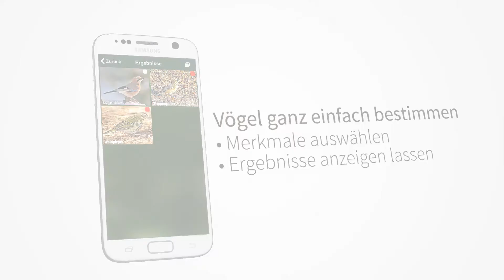Alle Vögel Deutschland - Die Vögel Deutschlands bestimmen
*** Einzigartige App die im Detail alle 514 jemals registrierten Vogelarten Deutschlands beschreibt mit 2.411 hochwertigen Fotos in HD und über 900 Vogelstimmen + Sonagramme! Vögel kartieren mit GPS, Listen anlegen, 5 Such Modi - der ultimative digitale Feldführer jetzt - mit fortschrittlicher VERGLEICHEN - FUNKTION ***

Alle Vögel Deutschland - ein vollständiger Naturführer zu wirklich allen Vogelarten Deutschlands

Vögel beobachten in Deutschland? Die App beinhaltet ausnahmslos alle Arten, die durch die Deutsche Ornithologische Gesellschaft und die Deutsche Seltenheitskommission gelistet wurden.

Diese Vogel App wurde von promovierten, leidenschaftlichen Feld-Ornithologen entwickelt. Zum schnellen Auffinden können die Vögel verschieden sortiert werden:

– Vogelnamen in 19 Sprachen
– Nach Verwandtschaft – jeweils in Galerie-Ansicht oder als ausklappbare Liste
– Überall können die seltenen Irrgäste ein- oder ausgeblendet werden

Ein einfacher Bestimmungsschlüssel grenzt Arten ein (Fußfarbe, Schnabelform, Schwanzlänge, etc...) und führt tatsächlich zum gewünschten Vogel und der Auswahl ähnlicher Arten. Mit einer simplen Textsuche können auch nach Wortteilen einer Vogelart gesucht werden (z.B. Suche nach „fink“ – zeigt alle Arten mit dem Wort „fink“ im Artnamen an).

Auch bei der Fülle der Arten: Um einen Vogel präzise zu bestimmen ist keinerlei Vorwissen bei der Vogelbeobachtung oder vogelkundliches Fachwissen vonnöten.

Ganz maßgeblich helfen hierbei auch die sehr guten Fotos im Großformat, die alle Vogelarten in ihrer natürlichen Umgebung abgelichtet zeigen und u.a. von renommierten Natur Fotografen der Naturfotoagentur SUNBIRD IMAGES stammen. Dabei wurde aus tausenden Bildern ausgewählt um eine möglichst sichere Bestimmung der Vögel zu ermöglichen. Die sorgfältige Auswahl der Vogelbilder ist für die Bestimmung essentiell. Dem Käufer nutzen Vogelbilder bei denen der Vogel nur von vorne abgebildet ist bei der Bestimmung wenig, wie es bei vielen auf die Schnelle programmierten Vogelapps der Fall ist.

Eigens für diese App formulierte Texte und Daten zu jeder Vogelart bieten Informationen zu:

Beschreibung, Ökologie, Populationsgröße, Häufigkeit, Habitat, Vogelstimmen und noch viel mehr. Dabei sind die Texte bei dieser App nicht allgemein auf Mitteleuropa oder gar Europa ausgedehnt sondern wurden speziell für die Schweiz geschrieben. Dies gilt unter anderem für die Populationsgröße, Häufigkeit, Brutstatus, örtliche Verbreitung, Schutzstatus und die Migration. Insg. 500 Seiten Textinformationen.

Besondere Features:

– NEU: Vergleichenfunktion
– Umfasst alle jemals registrierten Arten Deutschlands
– Irrgäste in rot markiert - können ein + ausgeblendet werden
– Umfangreiche Texte zu allen Arten mit je 25 (!) Unterpunkten
– 2.411 Fotos
– Fotos zu jeder Art, zu allen Arten Weibchen, Sommer- + Winterkleid
– Eier Fotos von 74 % aller Arten
– 938 Vogelstimmen zu 91 % aller Arten (wird erweitert)
– Beobachtungs-Listen anlegen und nach Ort, Datum, Gruppe, D, Latein sortieren
– Jede Vogelart kann mit GPS auf einer Karte mit Fähnchen punktgenau kartiert werden
– Einfacher Bestimmungsschlüssel
– Textsuche nach (Teil)-Stichwörtern

*** Graphisch wohlgestaltetes Layout & einfach zu bedienen mit großer Schrift ***

Sowohl für Android Smartphones als auch Tablets verfügbar.

„Alle Vögel Deutschland“ befindet sich in ständiger Entwicklung. In Zukunft werden dem Bestand laufend weitere Bilder und Vogelstimmen hinzugefügt.

Alle Updates sind kostenlos. Keine Internetverbindung zur App-Nutzung nötig – App herunterladen und sofort verwenden.

Besuchen Sie unsere Internetseite für weitere Produkte.

Wir freuen uns, wenn Ihnen unsere Naturapp gefällt.